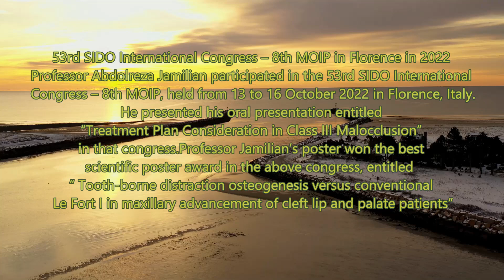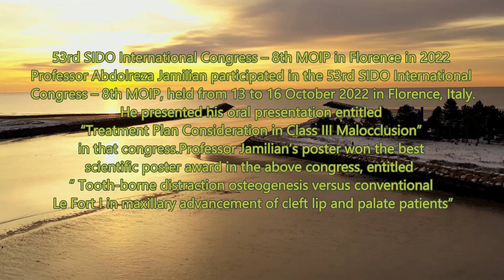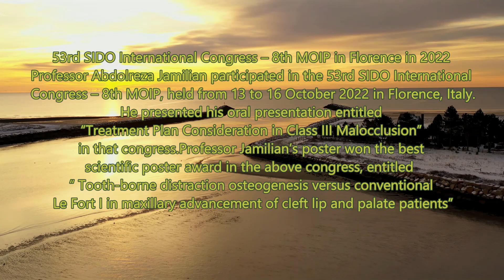بهترین آهنگ خواب‌آور , موسیقی ارام بخش خواب , موسیقی شفابخش, موسیقی خواب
بهترین موسیقی و آهنگ خواب‌آور, موسیقی مدیتیشن , موسیقی ارام بخش خواب , موسیقی شفابخش

موسیقی می‌تواند به شما کمک کند تا بهتر و آرام‌تر به خواب بروید. موسیقی خاصیت آرام‌بخش و تأثیر آرام‌بخش بر مغز و سیستم عصبی دارد و ممکن است کمک کند تا ذهن و بدن شما آرام شده و به خواب بروید. البته هر فردی با توجه به سلیقه‌ها و حساسیت‌ها ممکن است به نوع موسیقی خاصی بهتر واکنش نشان دهد.